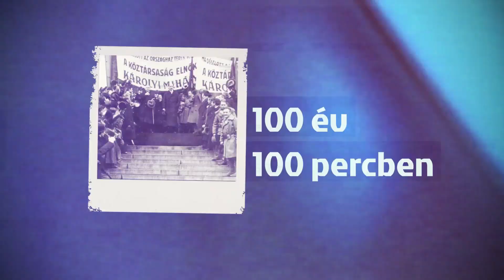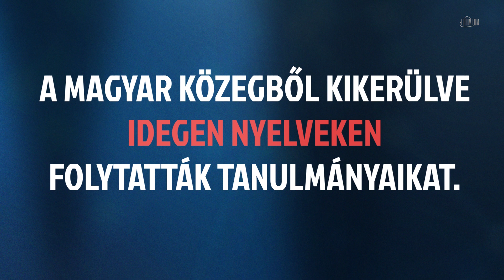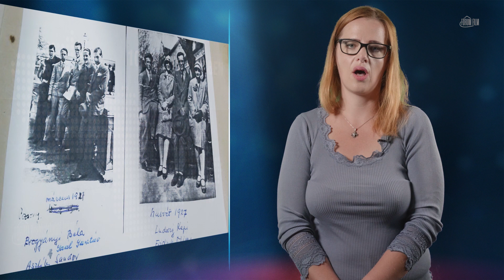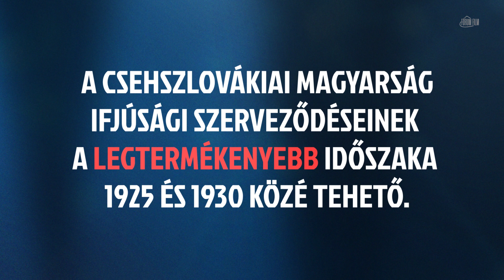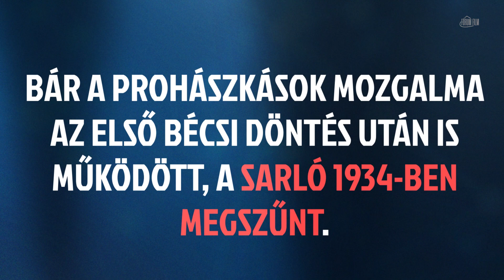A magyar ifjúsági mozgalmak Csehszlovákiában - 100 év 100 percben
A Fórum Kisebbségkutató Intézet új ismeretterjesztő sorozata az elmúlt 100 év legfontosabb eseményeire tekint vissza.